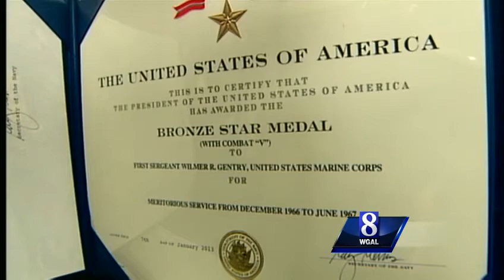Lancaster County Vietnam vet receives combat award decades later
A Lancaster County Marine gets a much-deserved honor decades after he earned it.